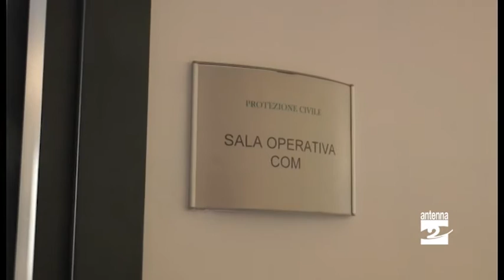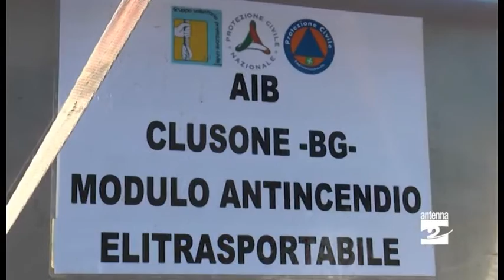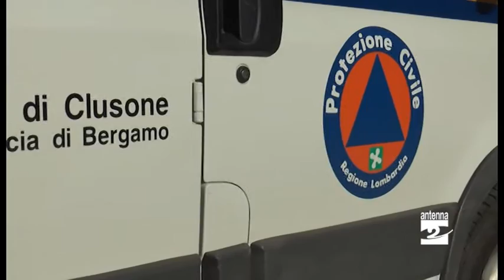Protezione civile Clusone, allestita la nuova sede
Appena hanno avuto a disposizione i locali si sono messi al lavoro di buona lena e in pochi giorni sono riusciti ad allestire una sede pronta anche per eventuali emergenze. Negli spazi al pianoterra dello stabile della Comunità montana in via Sant'Alessandro, ci sono la sala operativa, l'aula per le riunioni, l'ufficio, la foresteria, una sala break. In più, il magazzino per i mezzi e l'attrezzatura.